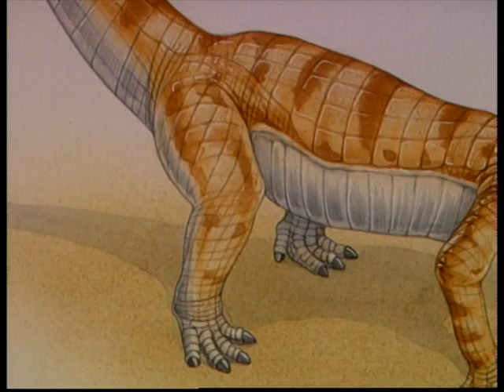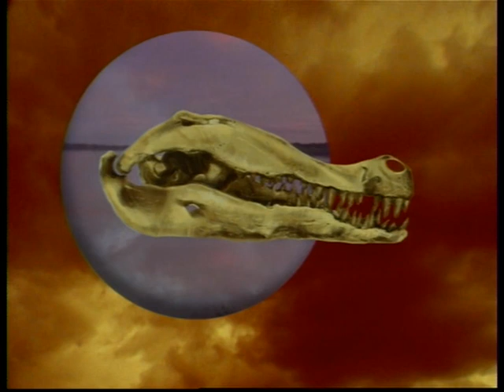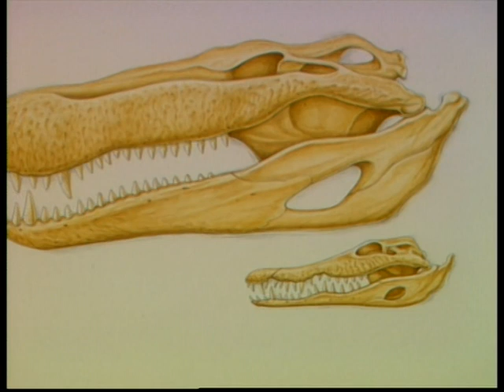Paleoworld- Ancient Crocodiles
A great episode from either the second or third season (1995/1996). One of my classic favorites!